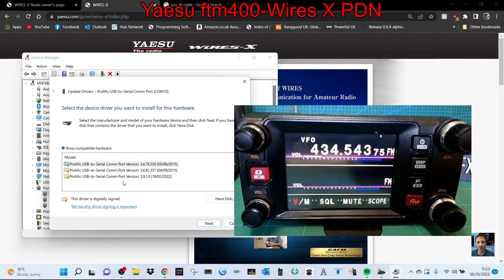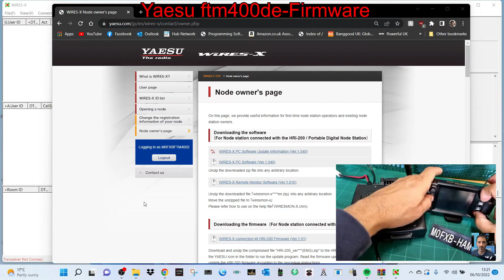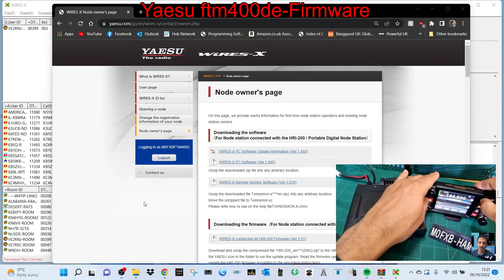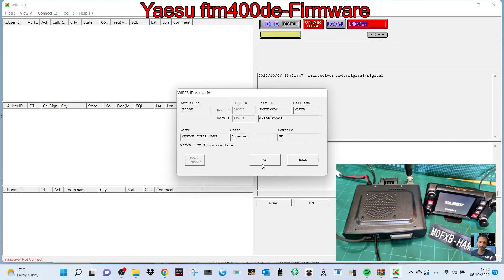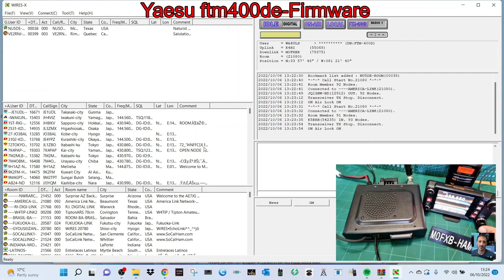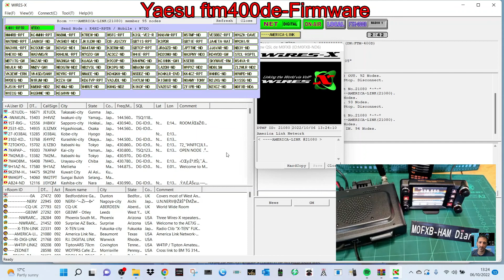YAESU FTM400DE Wires X PDN Mode(SCU20 Cable) First Time Boot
YAESU FTM400